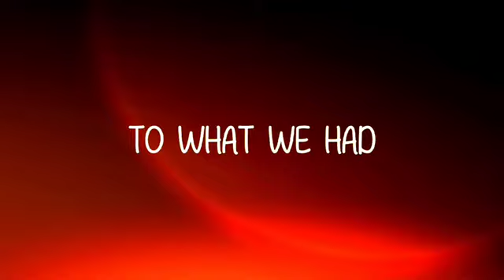NMV⇢{Glow} - (CORSAK & Robinson) - Lyrics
・₊˚ʚ ︶ ︶ Song info꒷︶₊˚ฅ
▸Name⇢ Glow

▸Anime used⇢ your name

Tags⇢nightcoremusic

・₊˚ʚ ︶ ︶Lyrics꒷︶₊˚ฅ

Prisoners of war
And our baggage
Pieces that we lost
Like a cross
That we carry

But even though it's years ago you’re still inside my mind
You should know that
Like a glow so beautiful it takes me back in time
To what we had

So when I close my eyes
It's just like you're by my side
And I can hold you like
Like it was the first time
Even if I only get to see you in my mind
This is not a last goodbye
Because I love you like the first time

These revolving doors
We go through
Leave us damaged
We were so in love
But we panicked

We talk on the telephone and you act like you're fine
It's just a mask
'Cause I can hear it in your voice a part of you is still mine
So let's go back

So when you close your eyes
Pretend that I'm by your side
And I will hold you like
Even if you only get to see me in your mind

・₊˚ʚ ︶ ︶Please read꒷︶₊˚ฅ

If you are owner of this song or owner of something and you want it to be removed then let me know and email me at and I will remove it immediately!